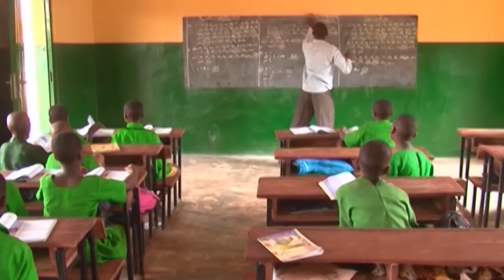View From The Top Hosts Former Finance Minister, Kalu Idika Kalu PT1